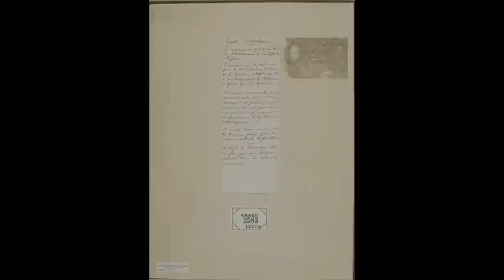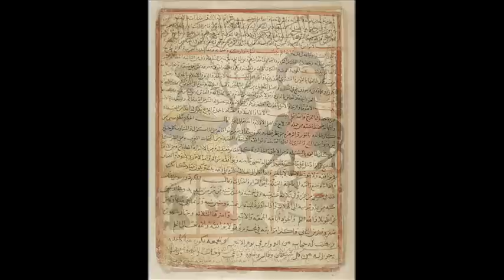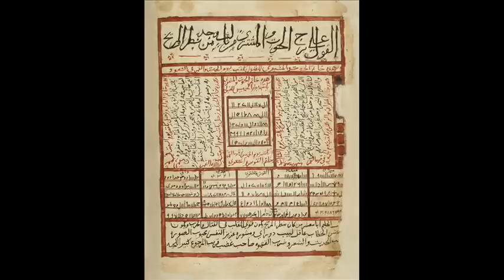Traité des nativités - Aboû Maʿschar (1300)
Les dessins qui suivent représentent les figures des signes du zodiaque, les phases de la lune personnifiées, et d'autres formes bizarres.